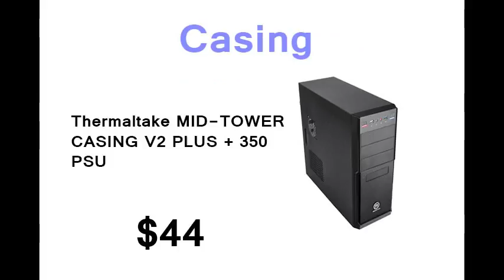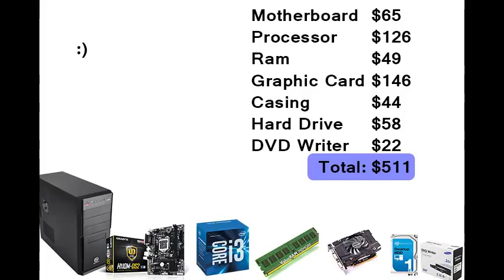Gaming PC Under $500 2016 6th Generation Skylake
Complete CPU
Mother Board : Gigabyte Ga-H110M-DS2 DDR4 Intel LGA1151 Platform- Intel H110 Express Chipset
Processor       : Intel Core i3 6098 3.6GHZ 3MB CACHE
Ram                 : Kingston 8GB 2133 BUS DDR4
Graphic Card  : Inno3D GTX 750Ti 128bit-GDDR5-CoreClock 1020Mhz-Memory Clock 5400Mhz
Casing+PSU   : ThermalTake Mid Tower casing V2 Plus + 350 PSU
Harddrive        : Seagate 1TB 3.5" 64MB Cache
DVD                 : Samsung DVD RW Sata 24X